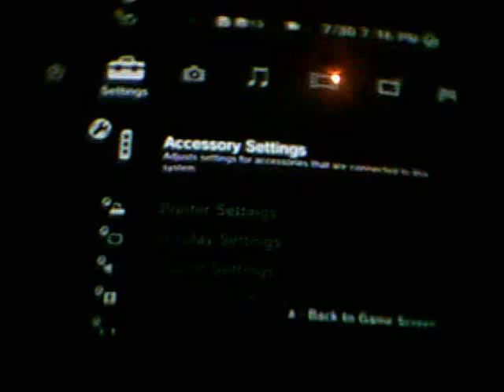What i Do in Bo2 xD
This is wat i do in bo2 public lobbies i never act like a noob like most hackers. what i do is try to change the way ppl think about hackers.not all of us are dicks.so whenever your in my lobby all i want is for you to have a good time so sit back relax n have a good time xD